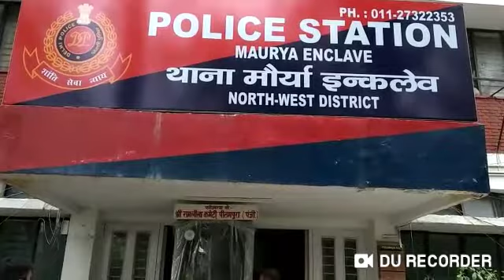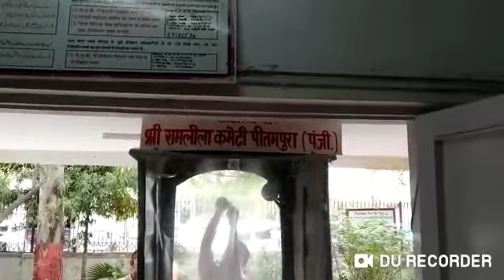Sanitizing PS Maurya enclave